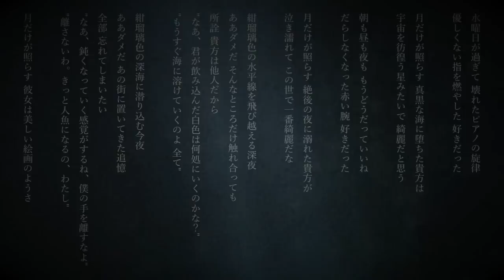lical「cqd」MusicVideo short ver.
2017年06月07日発売 lical 1st album 「 言ノ花束、水葬と回生 」 より

1st album 「 言ノ花束、水葬と回生 」
全国タワーレコード店舗限定 発売
品番：AOILO-003

1.驟る秒針、雨宙に君は
2.ワールドエンドサイレン
3.墜落、スカートと黒鍵
4.それは造花
5.踊る銃口/笑う警報
6.undry
7.empsea
8.cqd
9.cistus albidus

¥1,900-(tax excluded)

■取扱い店舗
全国タワーレコード各店舗
タワレコオンラインショップにても受付中

【lical profile】
大阪を中心に活動する、21歳男女混合4ピースバンド。
プログレッシブロック、オルタナティブ、ポストロックなどに影響を受け、
「芸術」を思わせるトリッキーな変則的サウンドに、
心揺さぶるエモーショナルなメロディー、そして世界観のある「詩」は観る者を魅了する

lical「cqd」music video スタッフ

撮影.カイチ
制作.カイチ

監督
カイチ